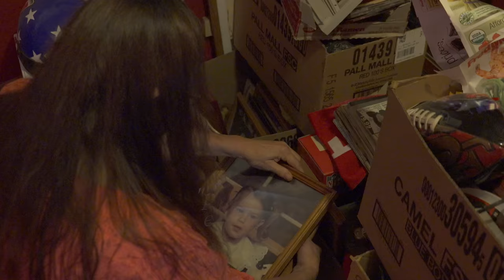Teresa's Heartbreak - Losing her Home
In 2011 when the housing market crashed, families like Teresa's lost their homes.  Lawyers like Paul Southwick who worked for Wall Street banks sued families into foreclosure, and in some cases homelessness.

Listen to Teresa's story - and decide for yourself.